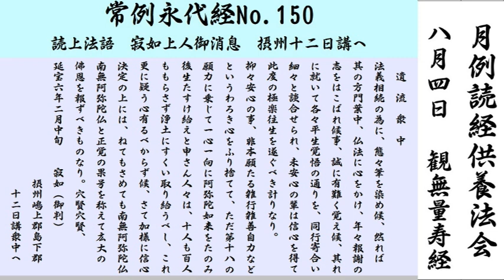常例永代経Ｎｏ.149、観無量寿経&読上げ法語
訂正：150を149に。８月13日に予定していた六斎念仏を中止しました。早朝涼しいときに練習をして、お盆の13日には夕刻から巡業するのを恒例にしてきましたが、猛暑が恒例となっては風流が残酷になります。さらに新型コロナ第11波は、無症状で陽性の人が多くてどうしようもないです。